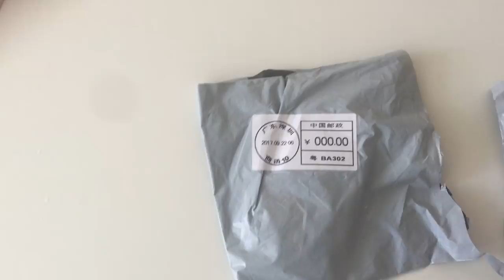Napokon smo snimili izazov! |VLOG| Mashin'theBeauty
Dobrodošli u još jedan tjedan sa Mašom! Vodim vas kroz cijeli tjedan- snimala sam razne videe, otvarala pakete i kuhala. Tu su i Jančik i Nina, izazov kojem se posebno veselim da ga vidite. Snimila sam video i sa svojom sekom Sonjom i sigurna sam da ćete ga obožavati.
NE ZABORAVITE SE PRETPLATITI I LAJKATI VIDEO!